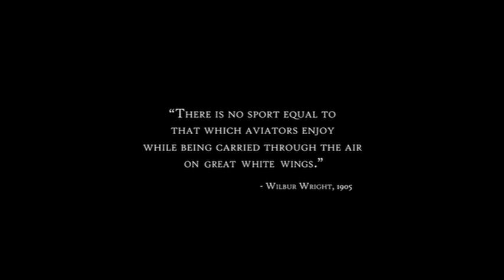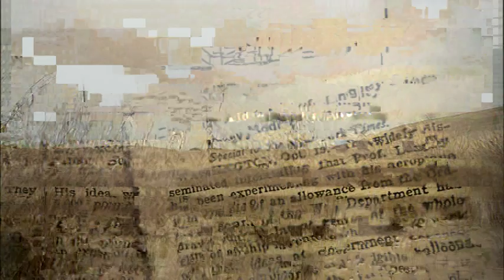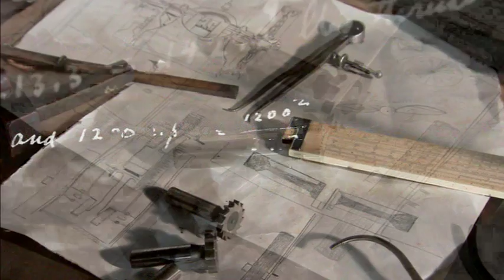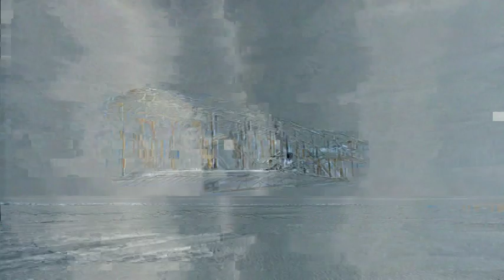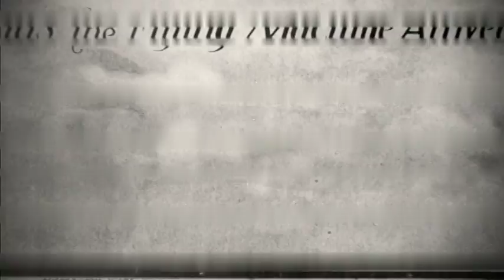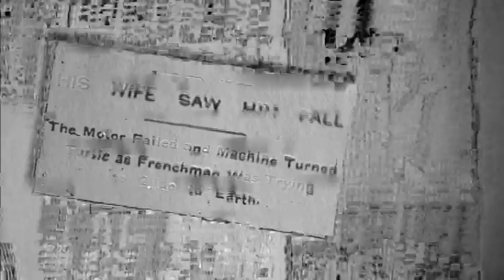VTS 01 1